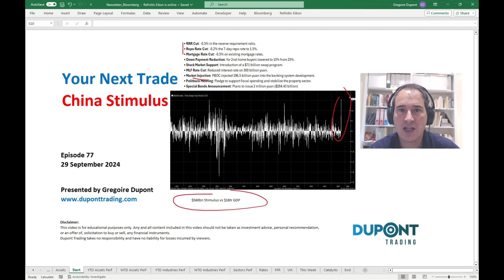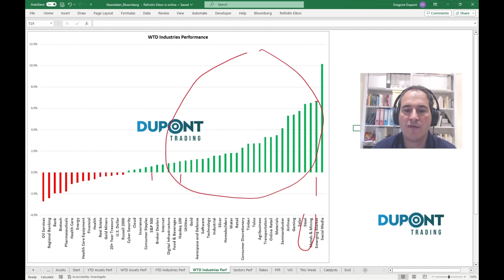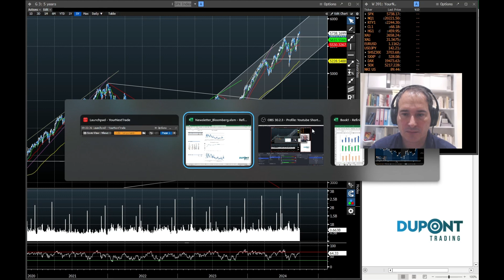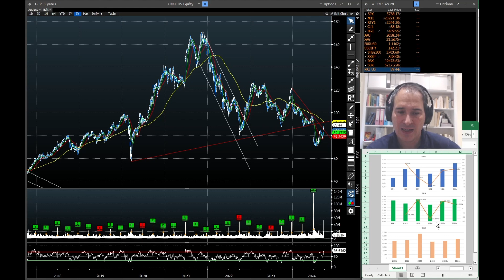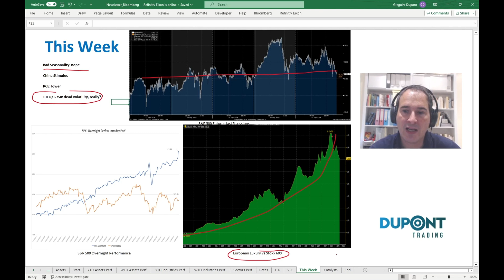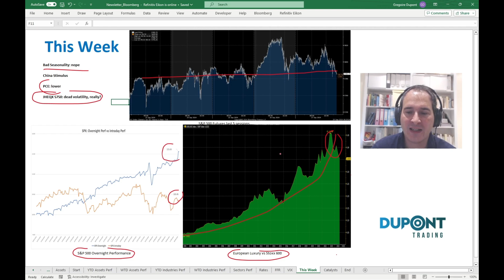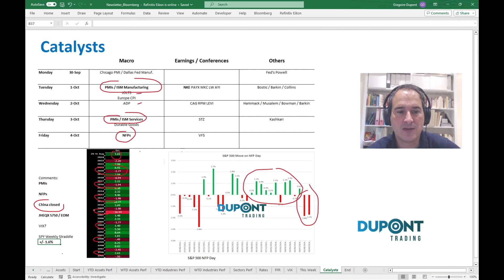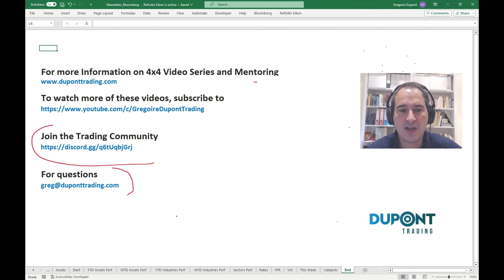Your Next Trade Ep77 "China Stimulus"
In this 77th Episode of "Your Next Trade", Gregoire Dupont discusses three topics for your Trading Idea Generation:

In this 77th episode of "Your Next Trade", Gregoire Dupont covers recent developments in Financial Markets like: China Stimulus, NKE results, end of volatility compression, coming elections, port strike...

Asset Classes Performances: (00:00)
Technical Analysis: (08:00)
Catalysts: (13:30)